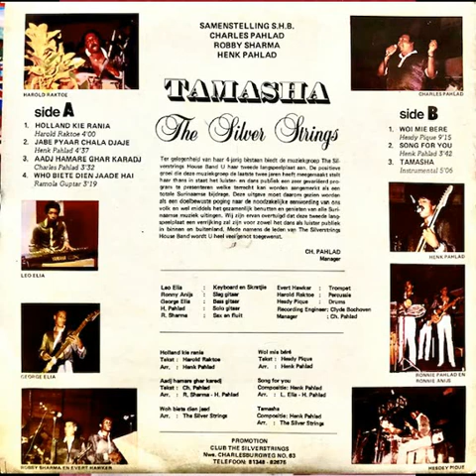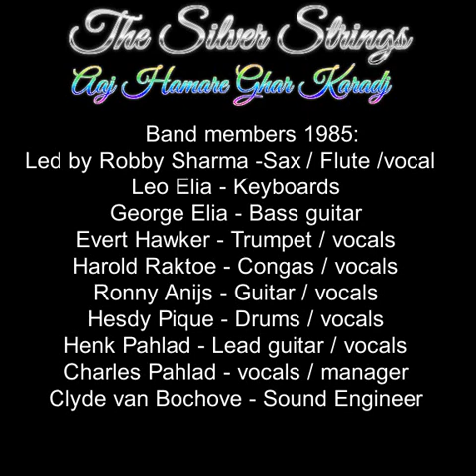Aaj Hamare Ghar Karadj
The Silver Strings was founded by Charles Pahlad - Manager and Vocalist, and was the House band of the popular bar-dancing "Club The Silver Strings" in Paramaribo, Suriname .

On the occasion of its 4th anniversary and in connection with The Holland Tour in 1986, the album "Tamasha" was released.

Vocal : Charles Pahlad
Arrangements : Robby Sharma , Henk Pahlad

The Silver Strings Band members 1985:
Led by Robby Sharma - Sax / Flute / vocals
Leo Elia - Keyboards
George Elia - Bass guitar
Evert Hawker - Trumpet / vocals
Harold Raktoe - Congas / vocals
Ronny Anijs - Guitar / vocals
Hesdy Pique - Drums / vocals
Henk Pahlad - Lead guitar / vocals
Charles Pahlad - vocals / manager
Clyde van Bochove - Sound Engineer

Ramola Ramdin - Guest vocalist on this album